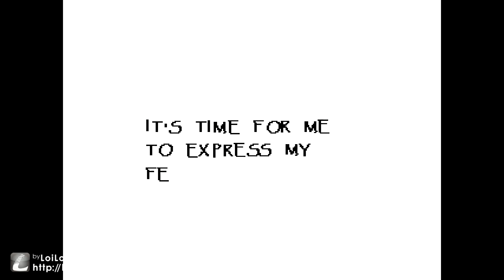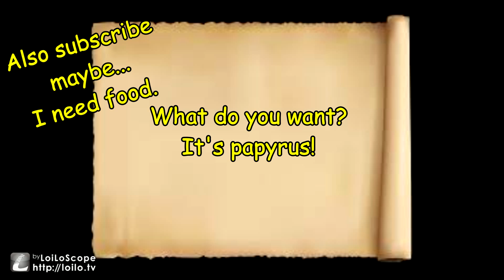Undertale episode 5: Bone Zone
Don't be upsetti!

Have some SPAGHETTI!